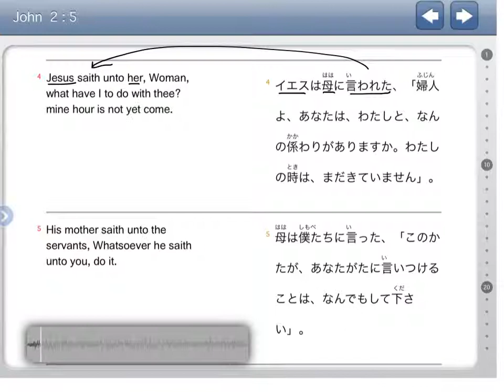Bible Japanese - John 2 verses 4 - 5